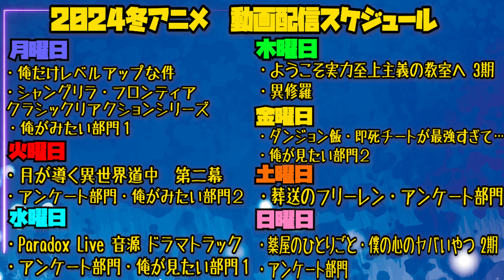シャングリラ・フロンティアの第14話をみた日本人の反応｜Shangri-La Frontier Ep14 Reaction｜アニメリアクション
バグ技の生えるRTAは新規が増えるのと同じ
マリオ６４はいまだに盛況

Shangri-La Frontier

【ほしい物リスト】ゴミ人間
…他になにかあれば随時追加予定

0:00 OPトーク-Talk-
1:06 リアクション-Reaction-
25:05 感想・考察-Review-

©硬梨菜・不二涼介・講談社／「シャングリラ・フロンティア」製作委員会・MBS